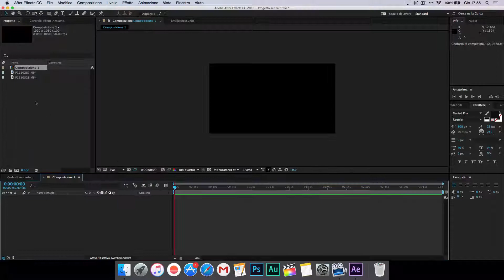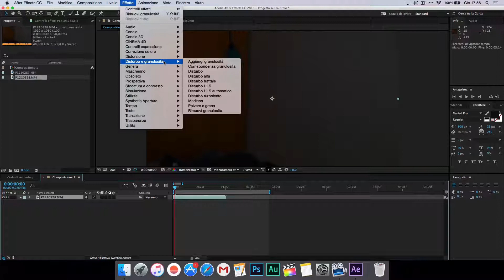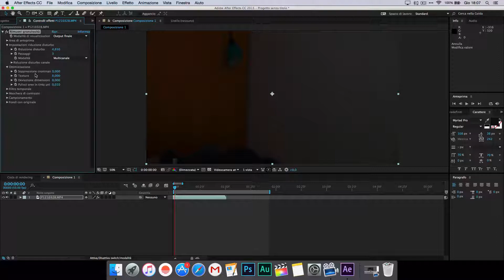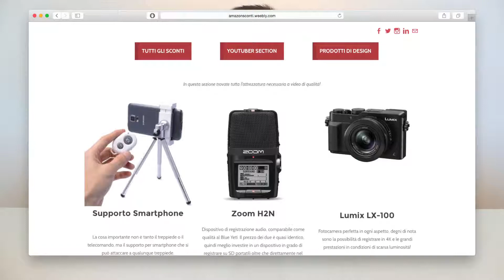Rimuovere Grana e Rumore dai video - After Effects CC [No Plugins]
Sono Gian, e sono partner di Youtube.
Puoi diventarlo anche tu!
Tramite un network che si fa garante per te e fa accettare la tua richiesta a Youtube in POCHISSIMO tempo.

2) Seguire i passaggi indicati
3) Guadagna con i tuoi contenuti!

Link Utili:

Nikkor 50mm f1.8g

Lampadina Vintage

Vuoi saperne di più sulla mia vita?!